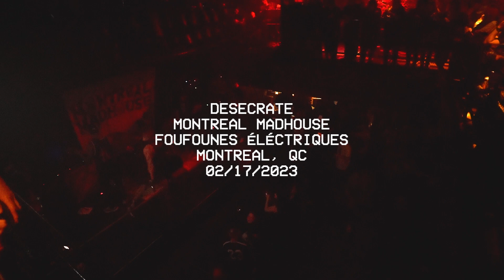DESECRATE - Montreal Madhouse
DESECRATE (Montreal, QC)
Montreal Madhouse 2023
Foufounes Éléctriques
Montreal, QC

SCOPED Instagram: @SCOPEDEXPOSURE